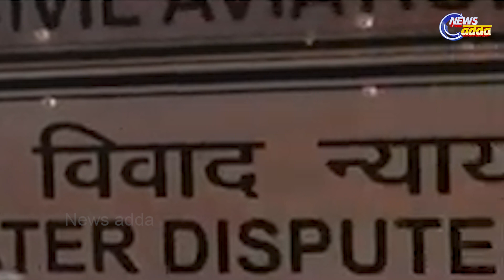Mahanadi Water Dispute: Chhattisgarh Misleads Mahanadi Tribunal Team | News Adda Odisha